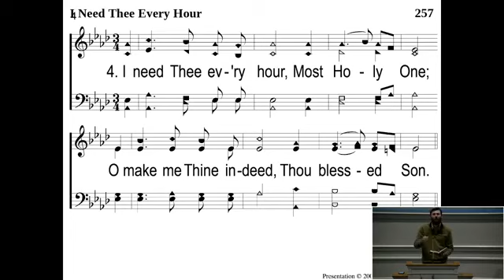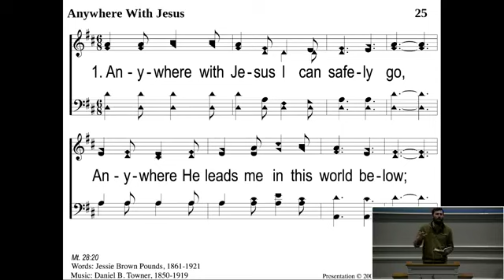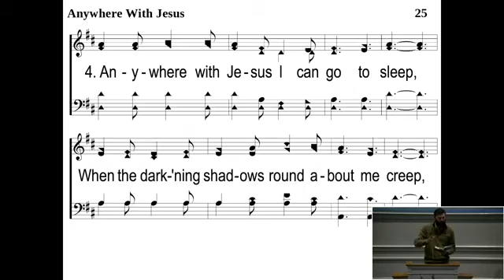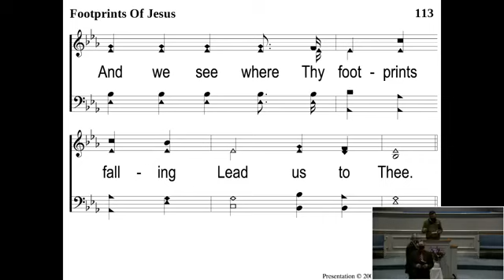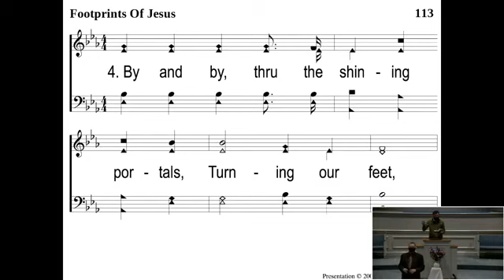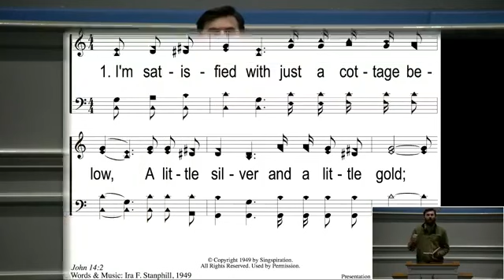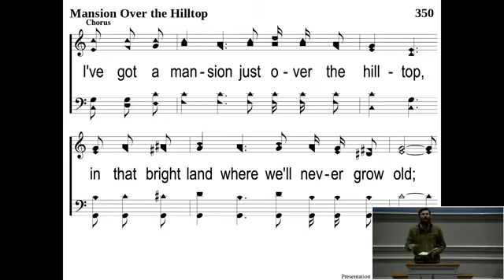Sunday Morning Worship